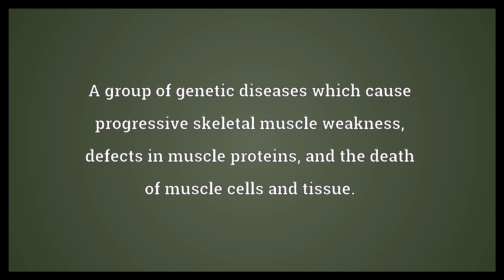Muscular dystrophy Meaning